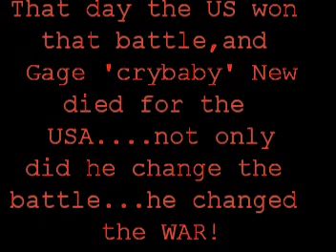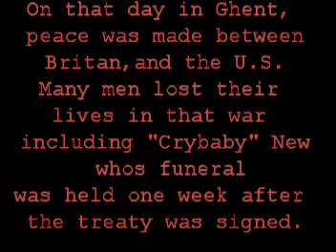The War of 1812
8th grade history! The war of 1812 is described very poorly by Gage,Kyle, Mason, Cody, and Dylan. A Friends 'N' Such production!